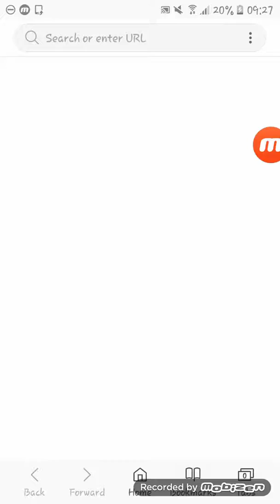CLASH ROYALE #4 - SOMEONE PLS HELP ME CLIMB OMG